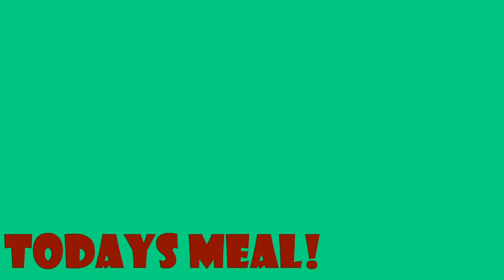När du är hungrig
Ett kort bildspel med musik tillägnat den som glömt sin matlåda